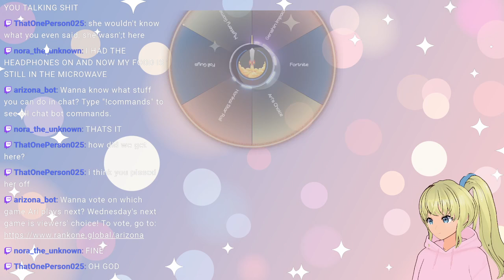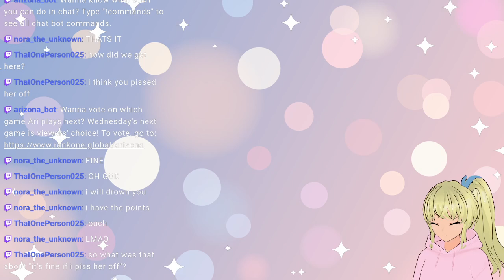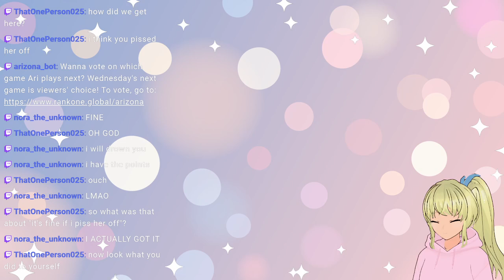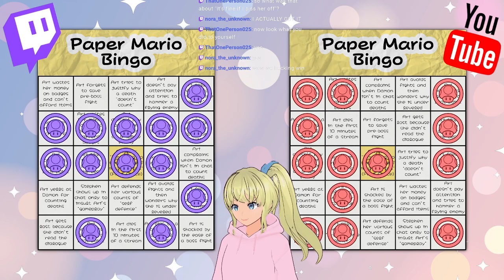[Re-Upload] Lucky Chapter 7! - Paper Mario Part 13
Man, I love spectrum internet...

Stream Credits
Stream Overlay Elements:
✧ Main Overlay by catboymech
✧ Twinkling Star Background by Freya Amari
✧ 3DS Overlay by Kalmia Amanita
✧ Starting Soon Music by Griffin McElroy
Model Textures:
✧ Skin Texture by Torin
✧ Eye Texture by hachihima
✧ Hair Texture by hachihima